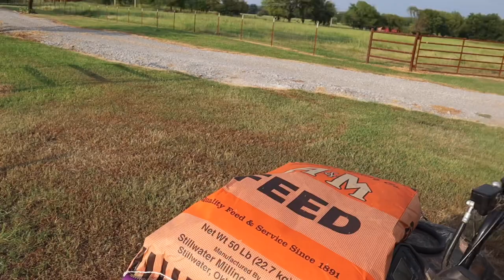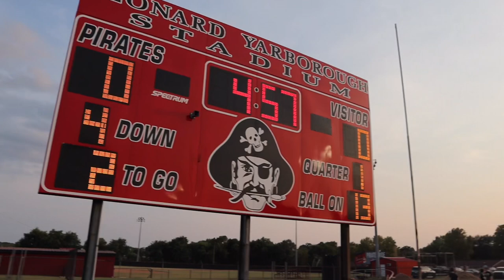Our Livestock Guardian Dog Won't STOP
Our livestock guardian dog is really surprising us and Ransom has taken off with JoJo.